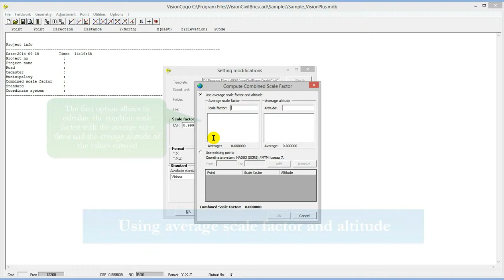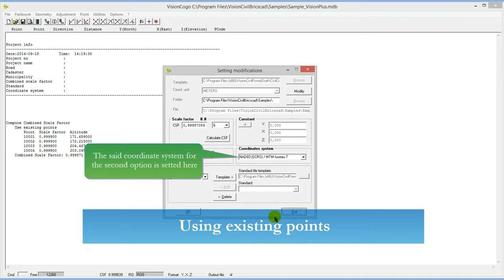Combined scale factor tutorial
A little tutorial to show how to change de combined scale factor for those who work with large projects. The combine scale factor is then taken in account for every distance, area and volume entered , calculated or written by VisionCivil

A leader in geomatics software since 1987, Geo-Plus develops and markets innovative land surveying and civil engineering software solutions for AutoCAD®, Civil3D®, MicroStation®, PowerDraft® or Bricscad® environments. Its cutting-edge products are continually updated to meet new challenges and adapted to geomatic techniques across all borders.